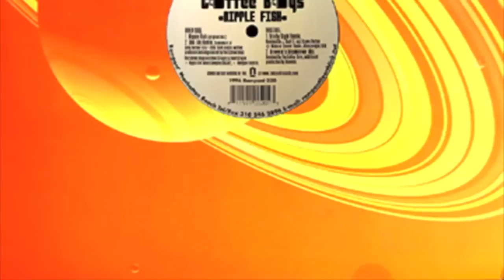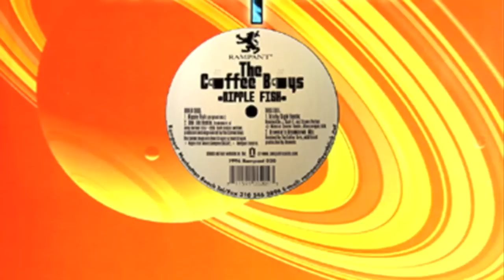The Coffee Boys Nipple Fish "One Life Remix"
This remix was done in memory of my next door neighbor Andy Farinet who died at the age of 39, leaving behind a 4 year old son. It was very sad, and I tried to capture that in the mix.